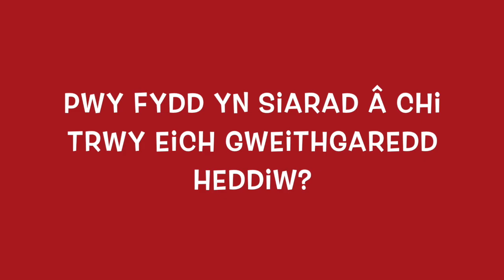Hwyl y Circus